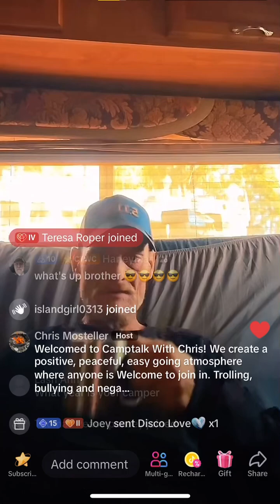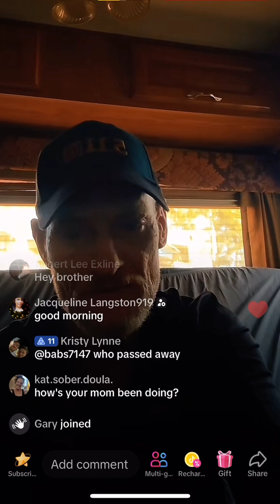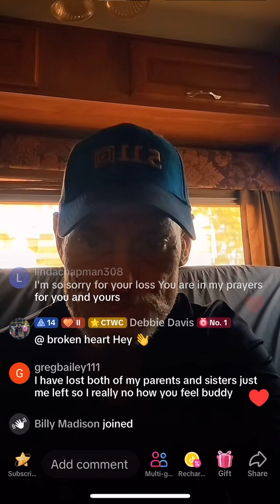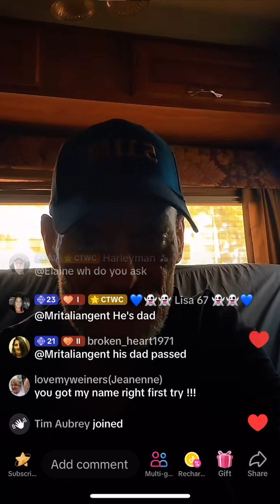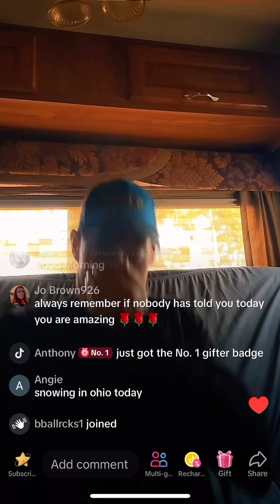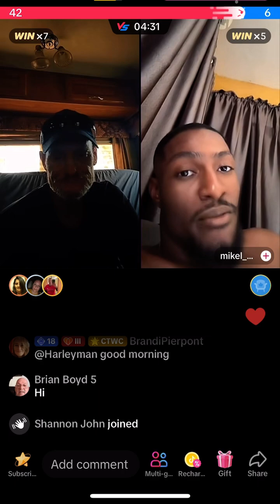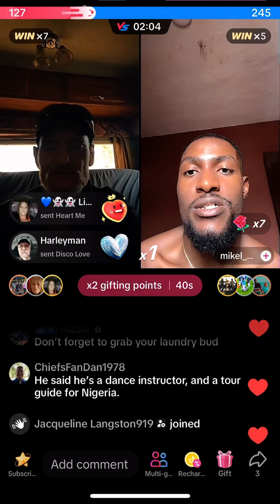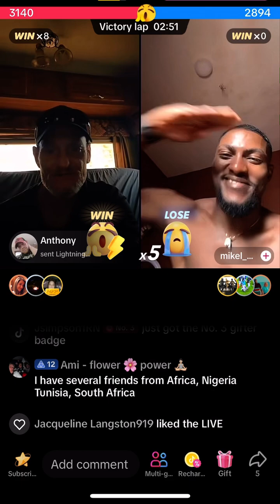Chris Mosteller part 1/2 before livestream 02/24/24